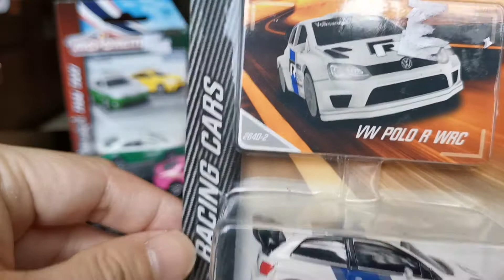unpack Volkswagen Polo WRC Majorette (02587)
unpack Volkswagen Polo WRC Majorette